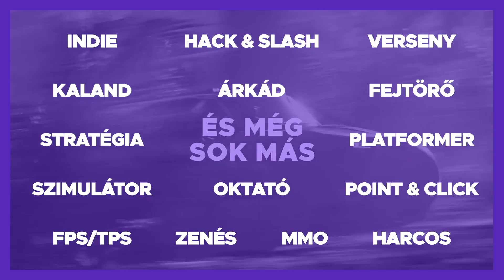The Plague Tale 2.rész